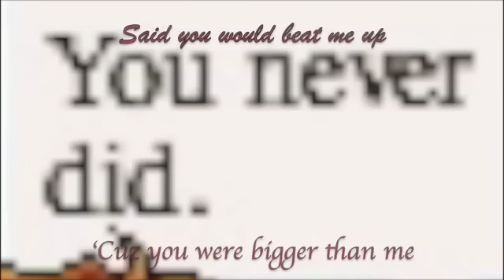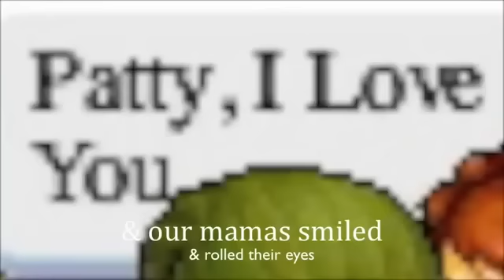MMV Mary's Song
MMV Mary's Song - Taylor Swift

HAPPY (BELATED) BIRTHDAY PATTY!
this is like a week late o-o ... but oh well! :P

No copyright infringe intended!! *Song is owned by Taylor Swift. The "animations" are mine though.

P.S.
if your a mac user im thinking about getting Life '09 would it be worth it to buy it?
thanks~

iPhoto
iMovie
Safari